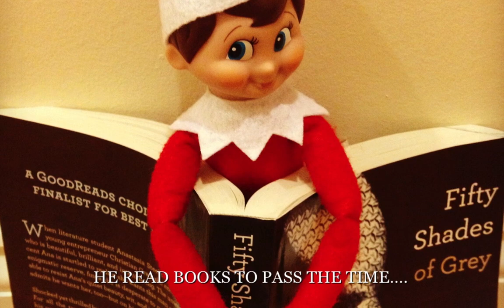THE ELF ON THE SHELF FINDS LOVE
THE ELF ON THE SHELF HAS A LADY FRIEND... OH YEAH! PHOTOS USED IN THE SLIDESHOW ARE OWNED BY CONCERTINA VON SUBURBIA.